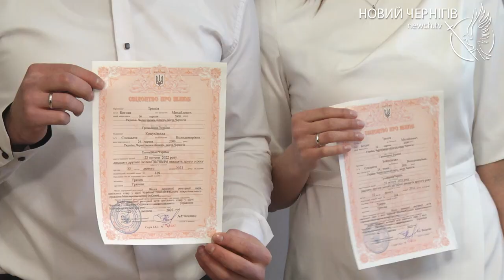Дзеркальна дата. Скільки пар молодят побралися 22.02.2022 у Чернігові?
Їм по 21-му. Під вінцем Богдан та Єлизавета. Страшенно хвилюються і щомиті тримають один одного за руку. Пара радіє, що їм вдалося одружитися 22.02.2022. Адже таку дату обрали заздалегідь.
До того як стати сім’єю Богдан та Ліза зустрічалися півтора роки. Кохання сталося не одразу, розповідають молодята.
За єдиного сина тішаться та переживають батьки Світлана та Михайло. Вони діляться секретом успішних стосунків.
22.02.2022 у Чернігові одружились 15 пар. З них 4 з’єднали свої долі скориставшись проєктом «Шлюб за добу». Бронювати «зеркальну» дату молодята почали за кілька місяців.
Загалом у цей день на Чернігівщині побрались 78 пар молодят. Ще 6 пар подали заяви на реєстрацію шлюбу.